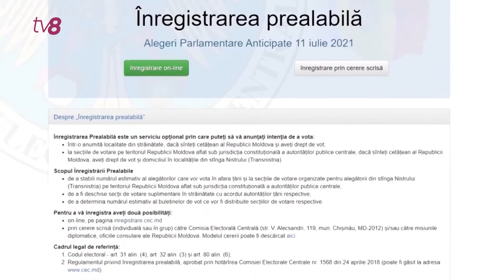Голосование диаспоры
Центральная избирательная комиссия зарегистрировала движение профессионалов «Speranța-Надежда» для участия в досрочных парламентских выборах. Тем временем, молдавское внешнеполитическое ведомство предлагает центризбиркому увеличить количество избирательных участков для голосования за рубежом на выборах 11-го июля. Об этом заявил на брифинге и.о. премьер-министра Аурелий Чокой. По его словам, предварительно для участия в голосовании зарегистрировалось на 30 тысяч проживающих за границей молдаван больше, чем на прошлогодних выборах президента.